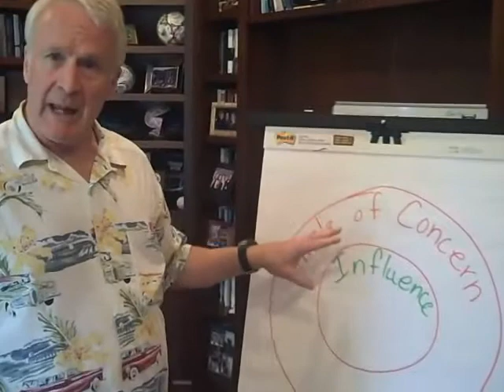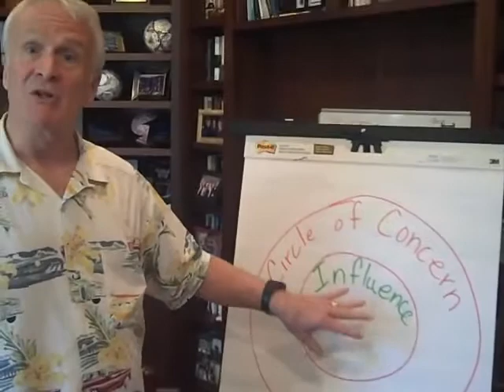When all the news seems bad, what should I focus on?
RapidChange Faculty Rick Bell talks about focusing on what you can influence.